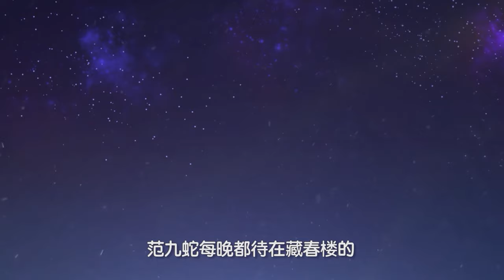习武错过时间，修仙又是最垃圾的灵根？我不信！💓修仙狂徒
💖剧名【Drama Name】：修仙狂徒  The cultivation of fanatics

【动漫简介】好不容易从混混变成了世家少爷，还误打误撞摸到了修仙的门道。叶空还以为自己终于可以走上了人生的巅峰--却没想到这个世界并不简单，就连妹子都天赋异禀，修为比他还高!身为一个靠智力逆风翻盘的小机灵鬼，他这一路升级打怪可谓凶险!但修仙之道本就逆天而行，且看他叶空如何扭转局势，登上顶峰!